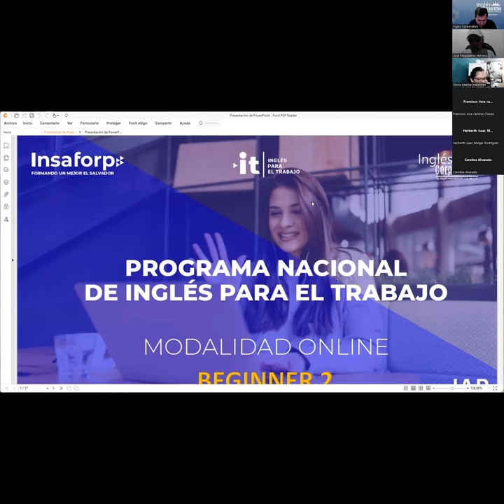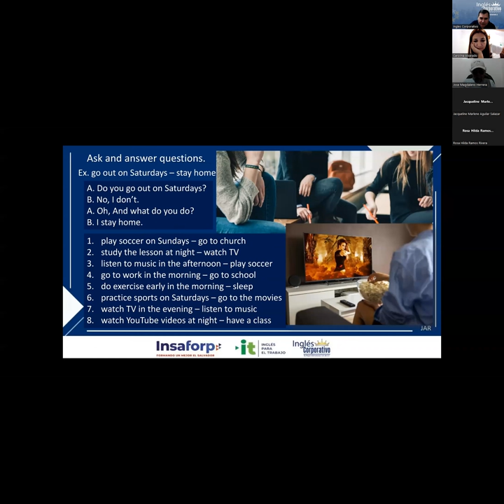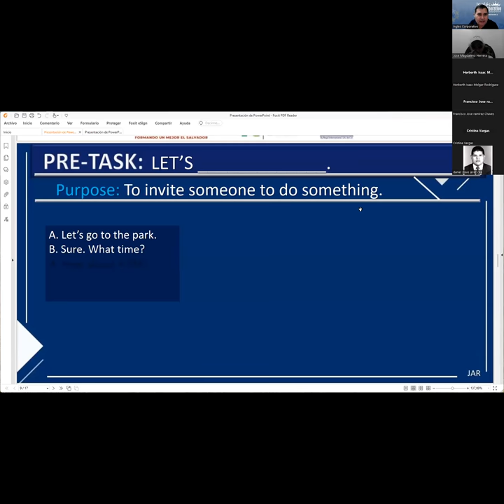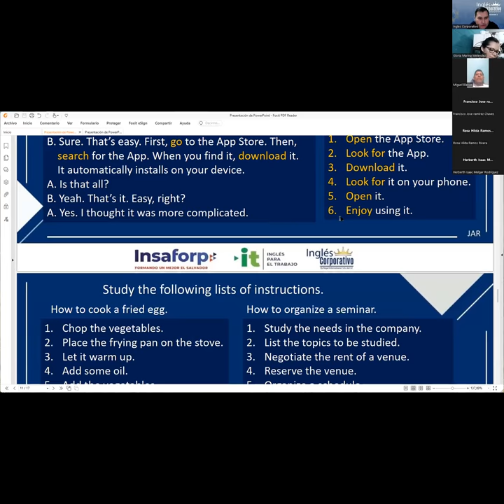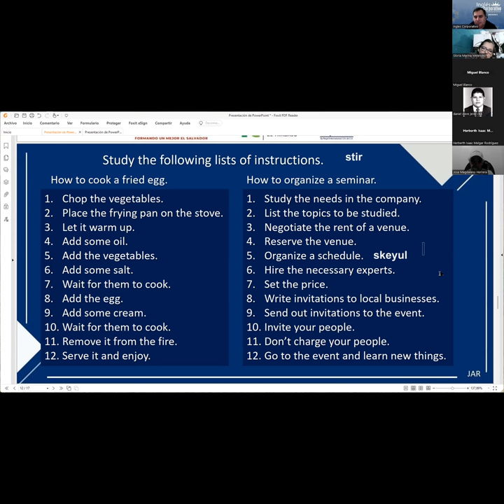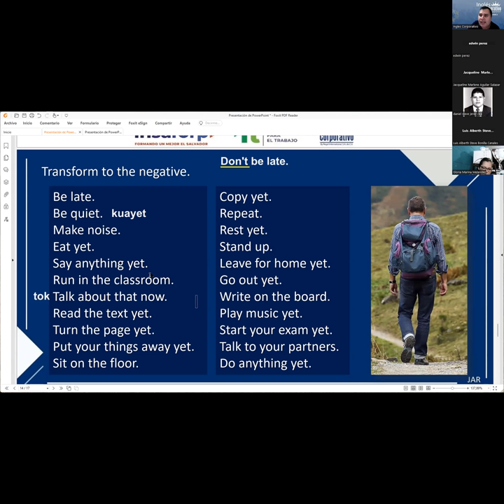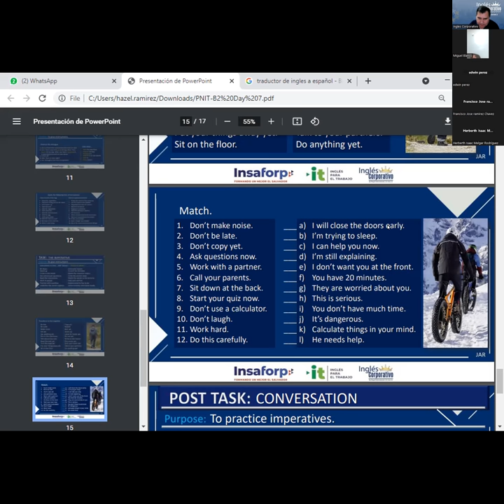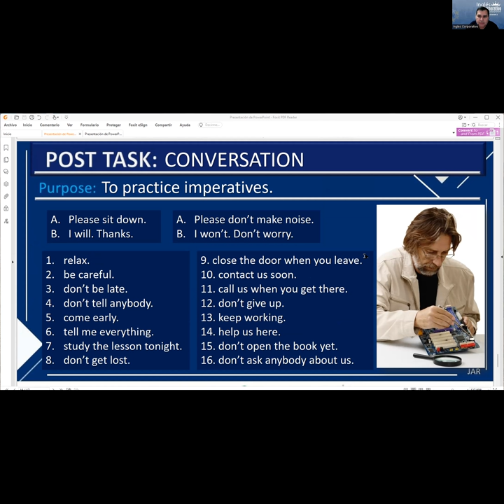Session 7-2-02-23 29750-8048-0005/2023 RODRÍGUEZ –How to use imperatives.